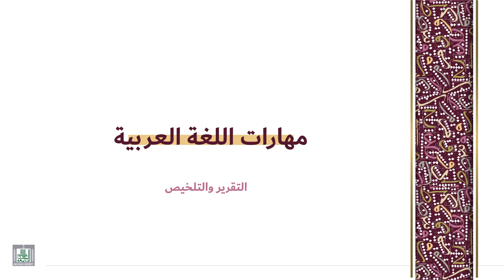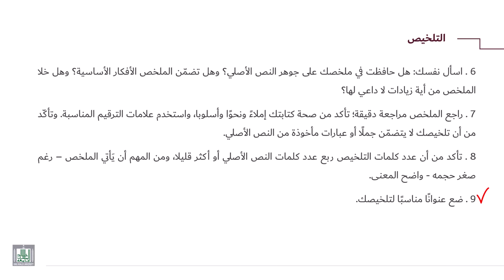مهارات اللغة العربية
خطوات التلخيص